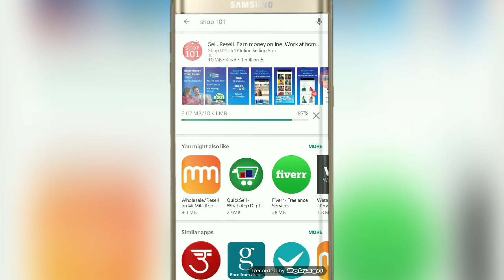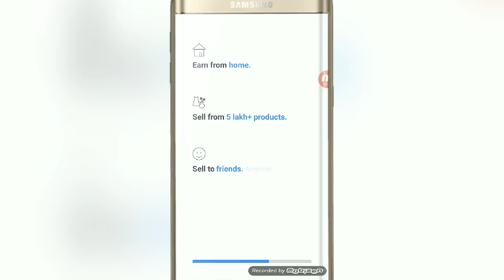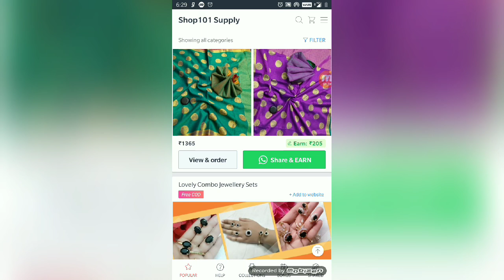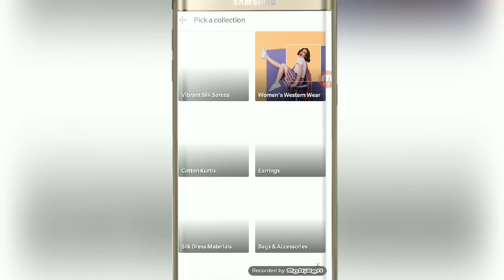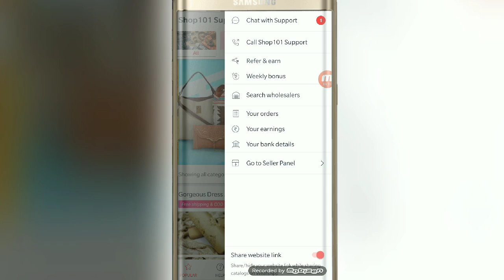work from home//great opportunity to Housewives students employees//start today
shop 101 app downloading link

Earn ₹20,000+ from home. Learn how

Join me and 25 lakh+ people who are earning money from home by reselling on Shop101 Supply.

Start Today !!